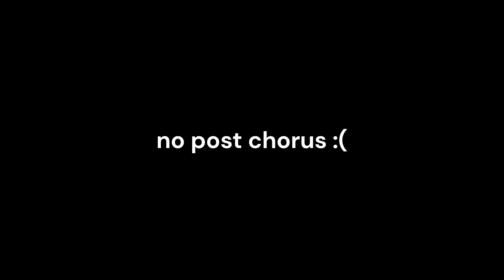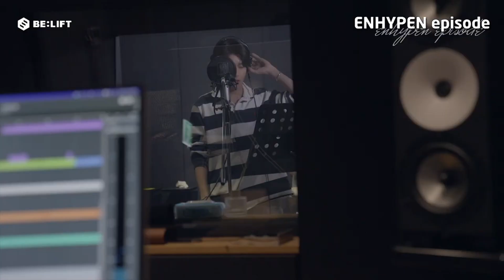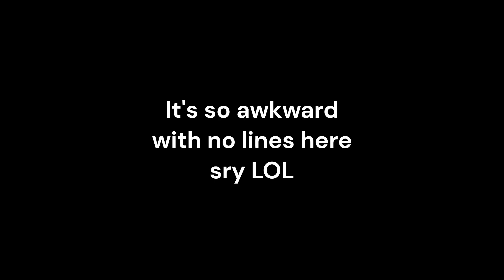ENHYPEN - 'Sweet Venom' Studio Recording Edit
Happy birthday to Sunghoon and Ni-Ki!! Also there are a lot of lines missing from the recording behind :( (mainly the prechorus), but I hope you enjoy!

It has my photocard wishlist on it :)